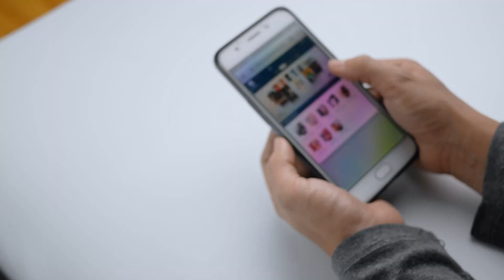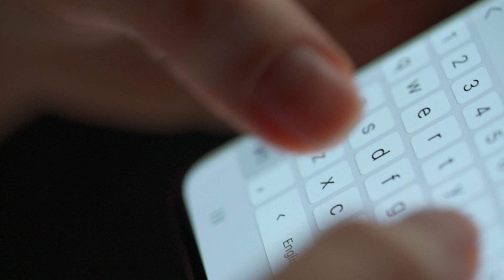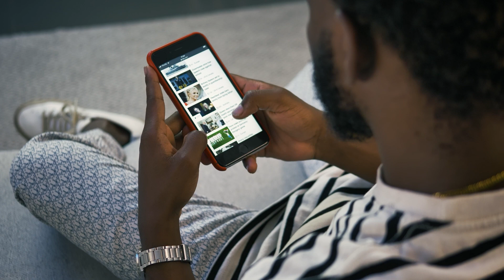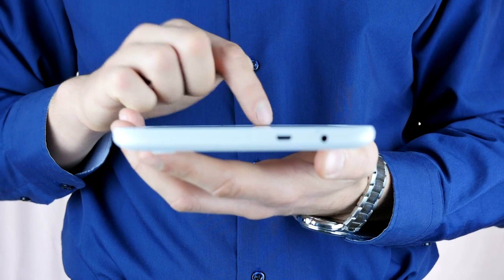💬 Como CONQUISTAR a una MUJER por MENSAJE de TEXTO!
Si te ha pasado que ya tienes mucho rato hablando con una chica y lo que estás buscando es mantener su atención, pero poco a poco notas como vas desmejorando y ella empieza a alejarse sin explicación o motivo aparente,  no te preocupes. En este vídeo sabrás las razones y como evitarlas lo mas rápido posible con los tips o trucos para poder mantener su atención y el interés que ella haya puesto hacia  ti.